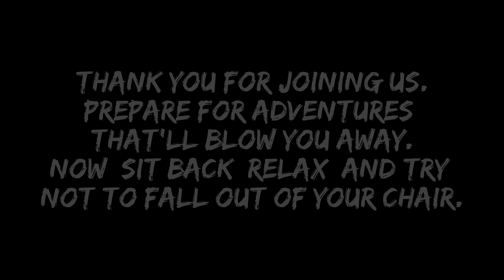Texas Jungle: Most Epic Moments - Trailer | HD